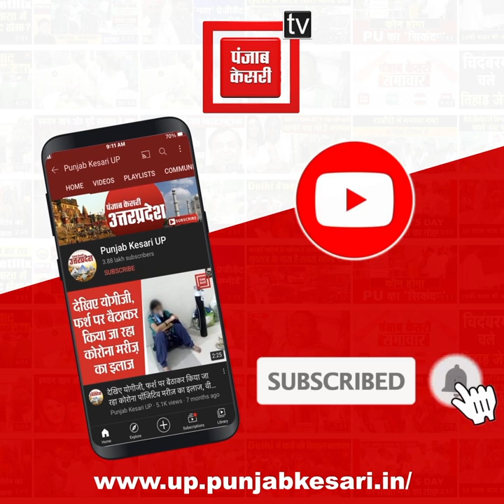Ayodhya में राम मंदिर निर्माण का काम जारी, देशभर से दान में आई ईंटों का भी हो रहा इस्तेमाल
अयोध्या में राम जन्मभूमि पर भव्य मंदिर निर्माण का कार्य तेजी से आगे बढ़ रहा है...बता दें कि अब तक मंदिर के नींव का काम पूरा कर लिया गया है...मंदिर का निर्माण केवल पत्थरों से किया जा रहा है...ऐसे उन राम भक्तों के मन में सवाल खड़े हो गए हैं...जिन्होंने सालों पहले मंदिर निर्माण के लिए आंदोलन के दौरान ईटें दान की थी...बता दें कि साल 1987 से 1989 के बीच शिलादान सहित विश्व हिंदू परिषद की ओर से करीब साढ़े तीन लाख ईंटें देशभर से जमा की गई थी...उन ईटों से रामभक्तों की अटूट आस्था जुड़ी है..इसलिए राम जन्मभूमि ट्रस्ट अब उन ईटों का इस्तेमाल मंदिर के नींव को मजबूत करने के लिए कर रहा है...बता दें कि देशभर से जो ईंटे अयोध्या लाई गई थी...उनमें अलग अलग भाषाओं में श्री राम, राम और जय श्री राम लिखें गए हैं...दान में मिली कुछ ईटों का इस्तेमाल अयोध्या में पहले ही शिला पूजान के दौरान किया जा चुका है...और अब जो ईंटे बची है उसे नींव को मजबूती देने में किया जा रहा है...